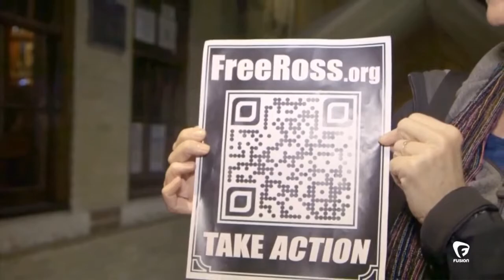Fusion Radio interviews mother of Ross Ulbricht about Silk Road case.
Fusion Radio interviews Lyn Ulbricht, mother of Ross Ulbricht, defendant in the Silk Road case during SXSW,  Austin, TX.